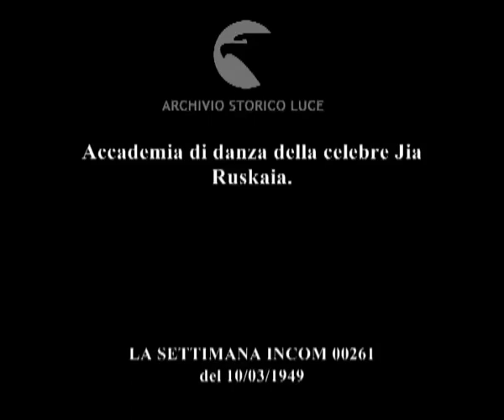La scuola d'arte di Jia Ruskaia.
Accademia di danza della celebre Jia Ruskaia.
Descrizione sequenze:bambine fanno esercizi alla sbarra ; giovani ballerine in tutù fanno volteggi ; giovani ballerine vestite con delle tuniche sedute in terra muovono la braccia al ritmo della musica ; bambine e ballerina adulta compongono una corolla a cerchi concentrici ;